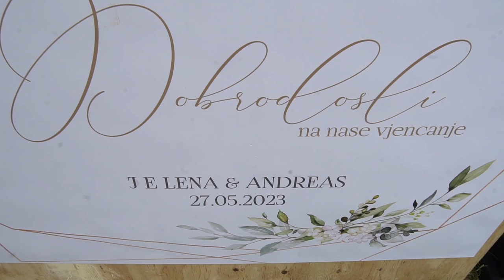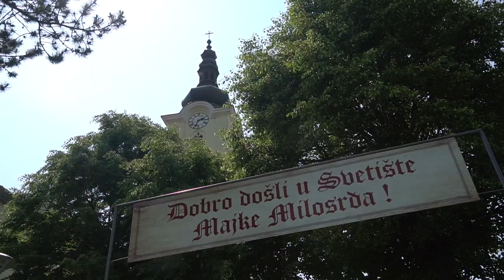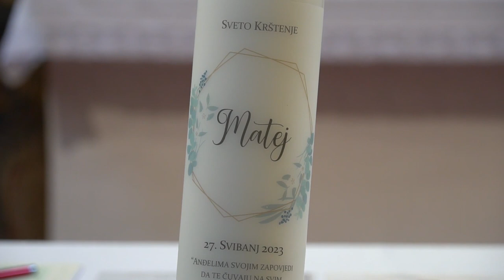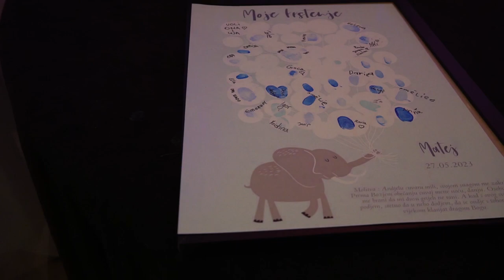Jelena & Andreas Marjanovic (Imanje Tosca)